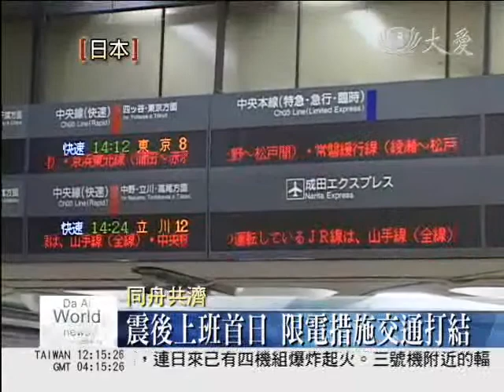素昧平生好心人 禮讓互助體時艱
日本慈濟分會，在震災後聚集許多亟欲付出的善心，留學生、打工簽證、還有定居在此的華人，都來到會所希望盡一己之力。也有志工在趕到會所付出的途中，不忍心看路上很多人等不到公車，主動找往新宿方向的人，上車共乘，原本是想發揮環保共乘的精神，卻意外收到乘客塞給她的車資，決定幫他們全部捐出來做好事。